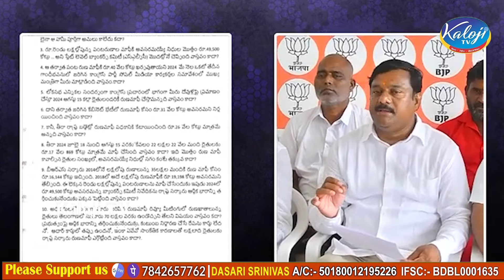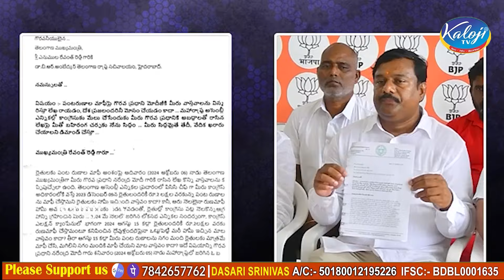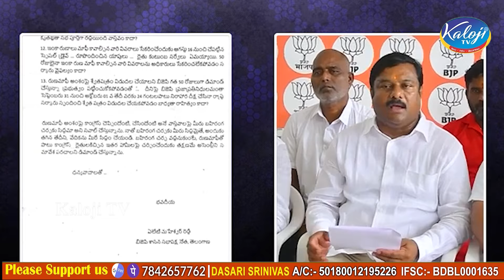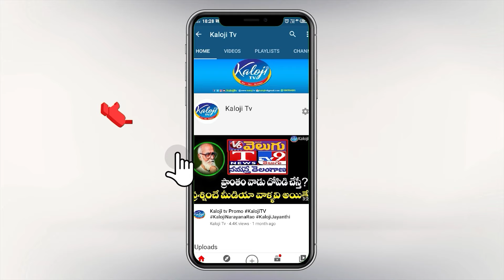Alleti Maheshwar Reddy Sensational Comments on CM Revanth Reddy Over Rythu runamafi | Kaloji TV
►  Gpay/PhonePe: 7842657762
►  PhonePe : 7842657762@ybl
►  Gpay : kalojitv@okicici